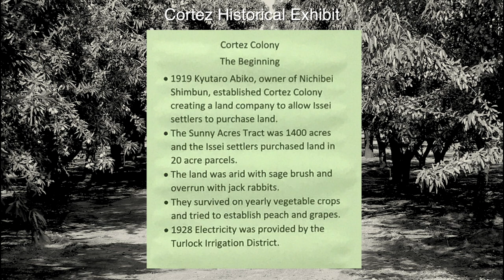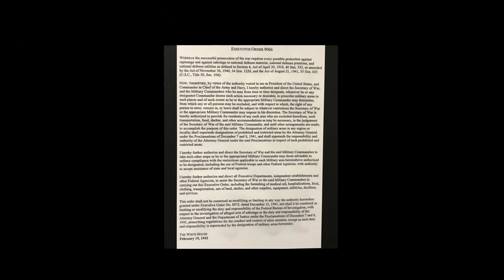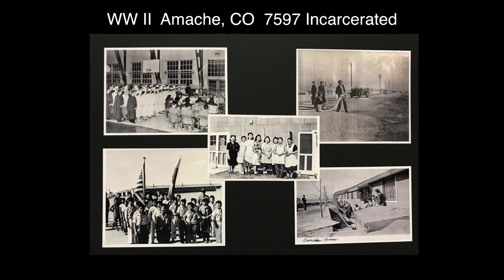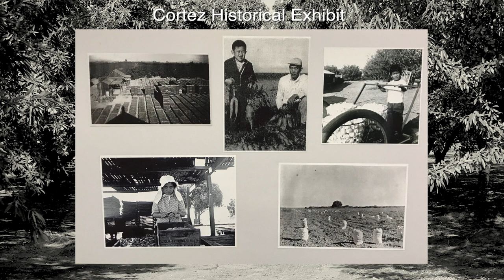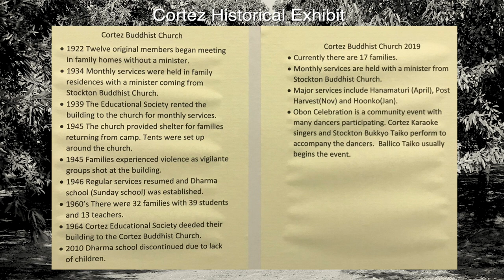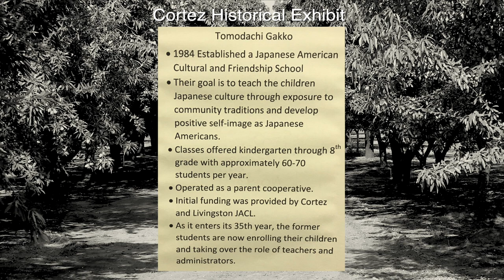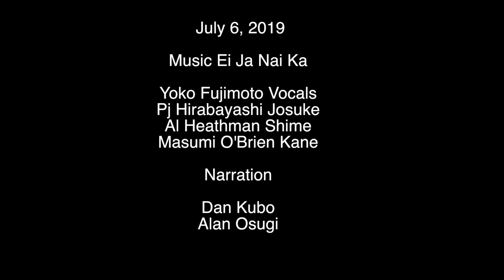HISTORICAL EXHIBIT at Cortez Centennial Obon 2019 Part 5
OUR ROOTS RUN DEEP the Cortez Centennial Obon celebrated with their Historical Photo Exhibit 100 years of Japanese American farming their home Cortez.  Rural Cortez is not a town, only a few buildings and the Growers Association that used to be a railroad stop, hence the name Cortez.  Their history is the same as the popular Taiko and Obon song and dance "Ei Ja Nai Ka" so the composers Pj Hirabayashi and Yoko Fujimoto were guest performers for their Centennial Satogaeri(homecoming) Obon July 6, 2019.
Cortez Historical Exhibit Part 5 of the event